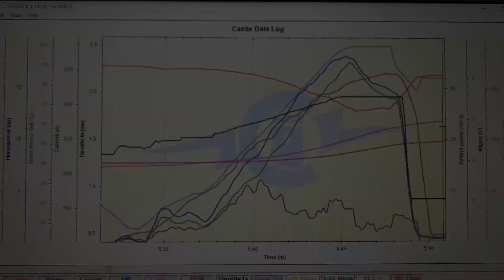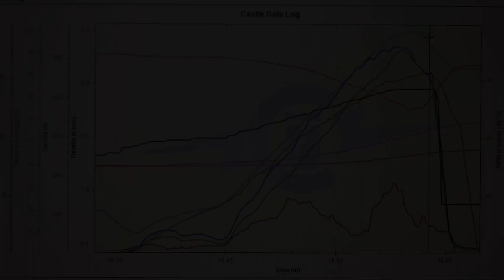*152mph night runs-Arrma limitless speedrun castle xlx2 with 1717 1650kv-Grps7 slicks-near miss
Trying for a new Pb but Traffic heavy tonight and very dark, both runs very messy  at the end and one close call with my feet

When ever single mph counts! Possibly more to come from the 1717?
150+mph run, which was a great pass! Enjoy the video🏁🏆🏁

After hitting 150mph I had a week of crashes, so took car off the road and serviced all parts, while installing all of the below 👇

Rear diff locker.
0 degrees hinge pin mount.
New bearing on all for wheels.

Grps7 wheels
saga gears

Raz shifrin centre carbon drive shafts

Castle xlx2 esc
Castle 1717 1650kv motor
Home made body and wing.

Fellow speed runner.

For those of you who are book readers, please find a link to wife’s books 😁